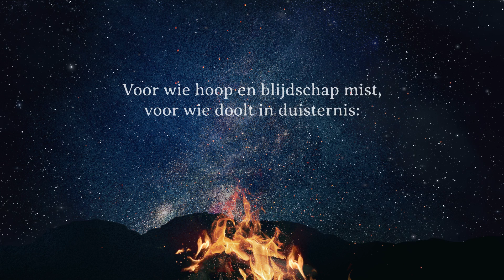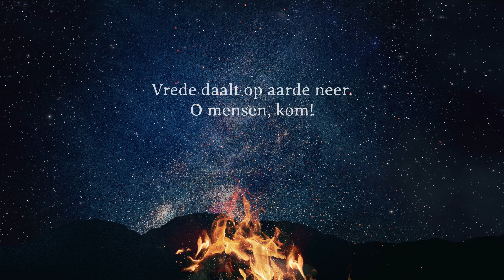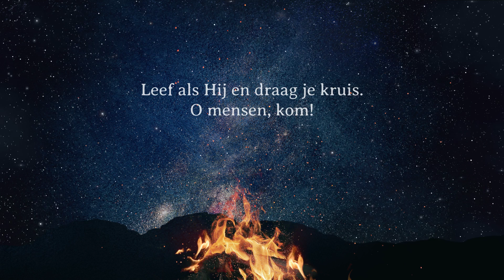O mensen, kom | Sela